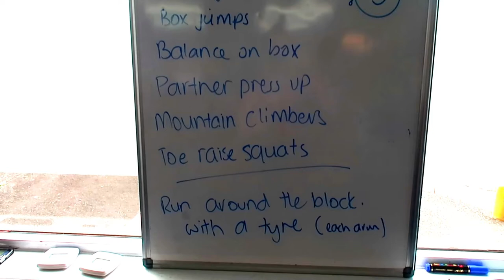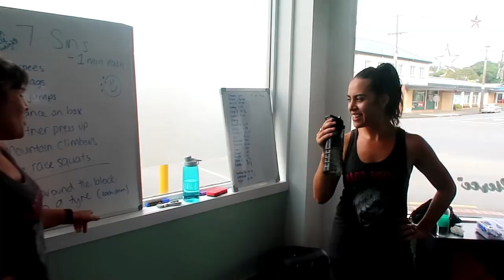Crossfit Seven Deadly Sins Workout | TRAIN the TRAINER VLOG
Our gym members at Raor Studio got their revenge on the trainers & instructors yesterday!  To wrap up their 8 week challenge the instructors surprised the ladies with an impromptu 'train the trainer' opportunity.   That's right- they got to choose the workout we would complete.   They chose the Crossfit inspired Seven Deadly Sins workout to get their 'pay back' .  (We don't have the equipment for  the actual 7 Deadly Sins - so we've improvised with bodyweight exercises). I think they enjoyed training us just a little too much!

If you're keen to learn more about me, check out my blog... Fun Fitness for Life